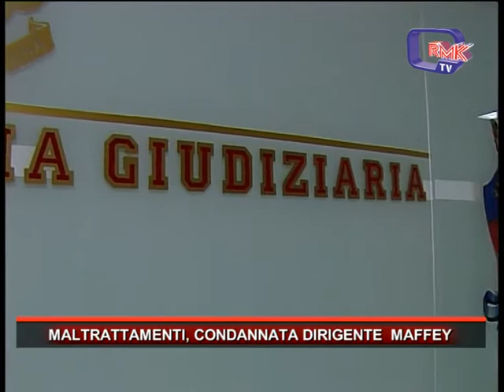MALTRATTAMENTI, CONDANNATA DIRIGENTE MAFFEY